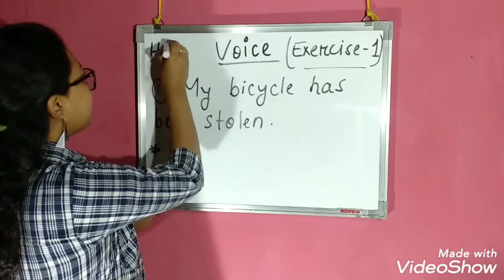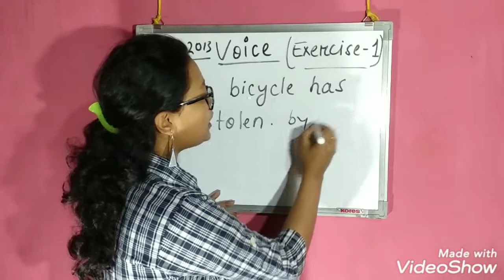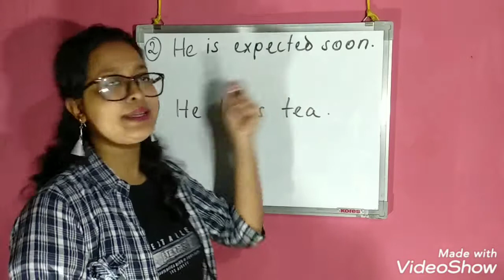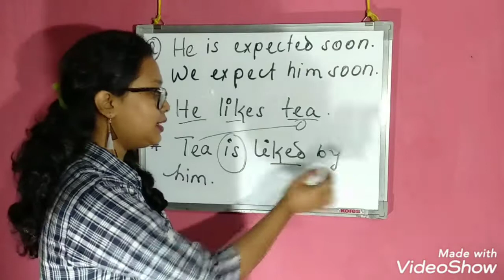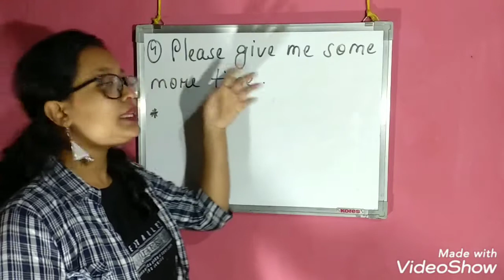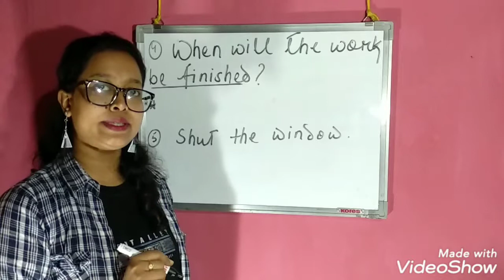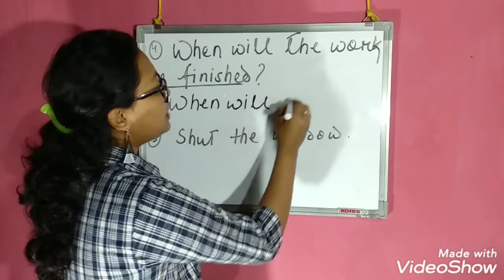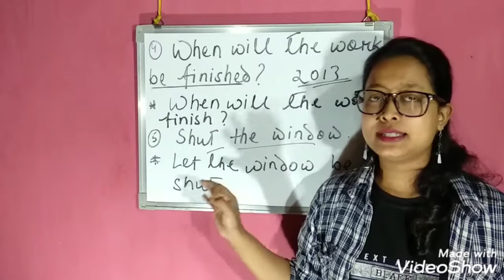Voice(HSLC/HS)2013 paper solved.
Discussing the grammar section of board exam in detail. (HS'2013)